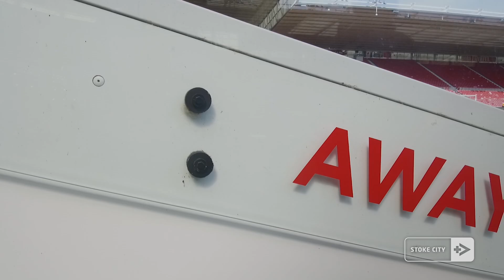Matchday VIP: Middlesbrough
Get closer to the action for Stoke City's Championship encounter with Middlesbrough at the Riverside.